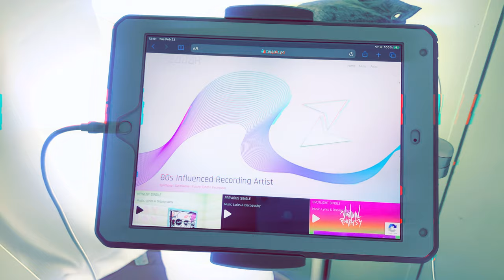Zajah - This Is Synthwave Vol 2 : Heta Drömmar (Stummegeist Cerebral Asylum Mix)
Super excited that my copy of This Is Synthwave Vol 2 has arrived that I wanted to share my happiness.

The song Heta Drömmar (Stummegeist Cerebral Asylum Mix) is only available on this compilation so get your copy today!

Get this for free through my site.